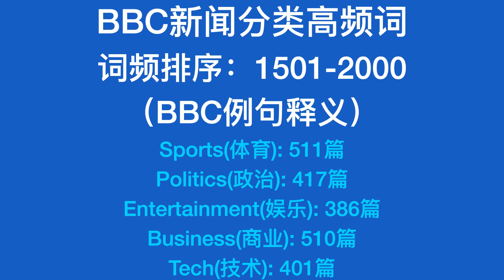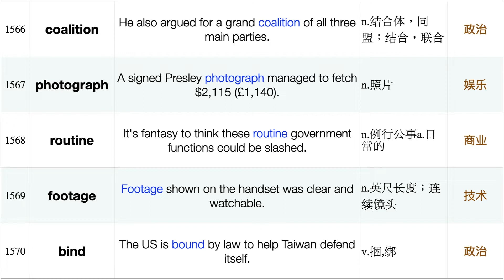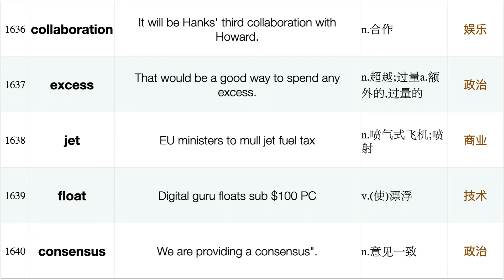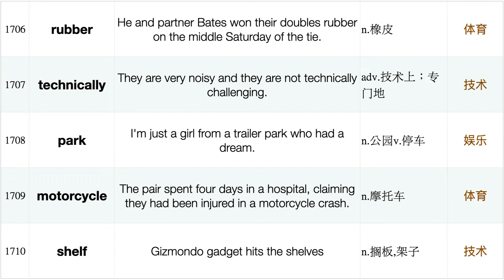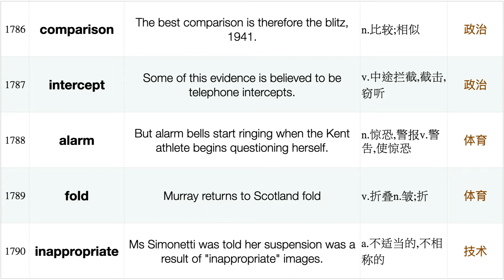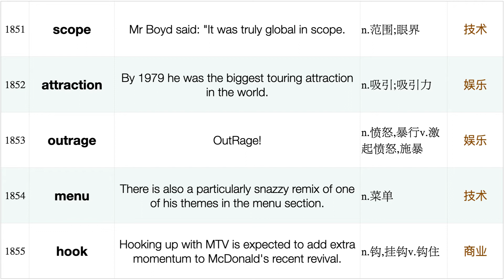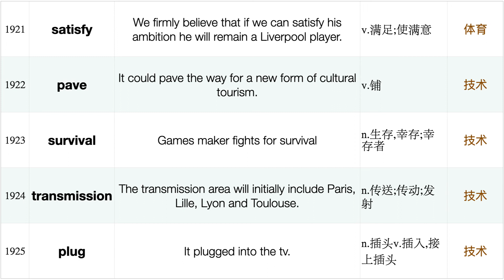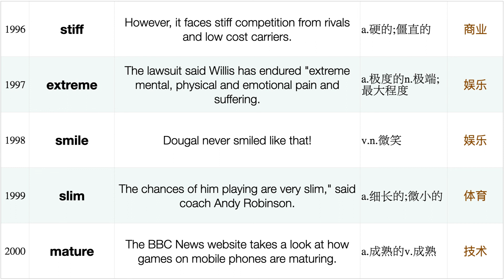英语学习三剑客之BBC新闻分类高频词（BBC例句释义）词频排序：1501-2000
英语学习三剑客（BBC、VOA、Ted）之《BBC新闻分类高频词（BBC例句释义）》，
词频排序：从不熟悉的地方开始学习。
如有兴趣，亦可关注本频道相关视频《BBC新闻分类：短语搭配》。